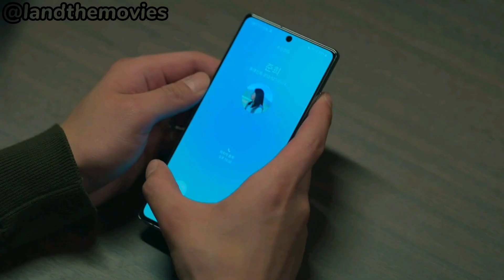A Time Called You Episode 4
Episode 4 of A time called you kdrama is explained.

The Netflix original time-travel romance series A Time Called You is based on the 2019 Taiwanese drama Someday Or One Day and is presented by Ahn Hyo-seop and Jeon Yeo-been. Han Jun-hee (played by Jeon), who is grieving her boyfriend's death in the present, travels back to 1998 and goes into Kwon Min-ju's body. Jun-hee meets Nam Si-heon, who is strangely similar to her past boyfriend Yeon-jun, in a parallel history.